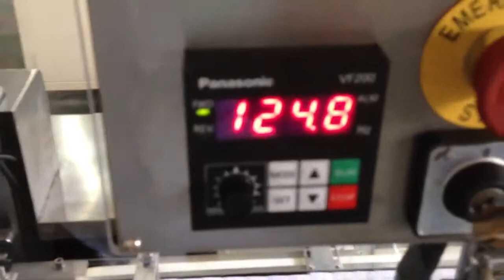Eraser Paper Sleeve Packing Machine with Cellophane Overwrapping Machine Production Line